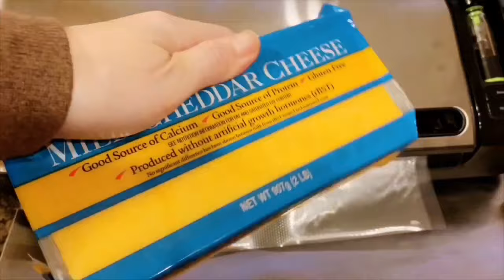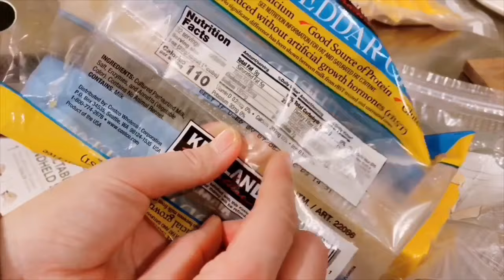Foodsaver好用吗？值得买吗？foodsaver Review【食物分装】保鲜机